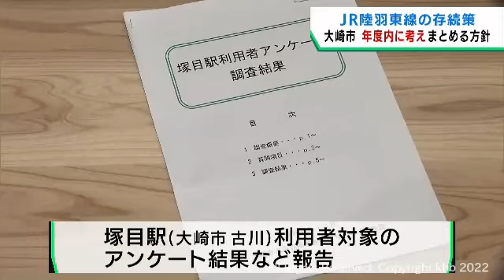ＪＲ陸羽東線の存続策 年度内に方針を提言へ 宮城・大崎市が初の検討会議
宮城県大崎市は存続策を検討する会議の初会合を開き、市としての考えを年度内にまとめてＪＲとの本格協議に備えます。